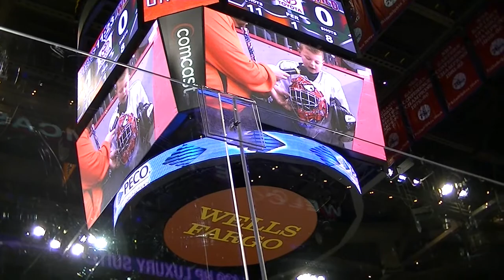Ryan mites on ice 1/17/12 - Mite of the night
Ryan being interviewed on the big board after allowing fewer goals than Bryzgalov :)
in a 0-0 tie.